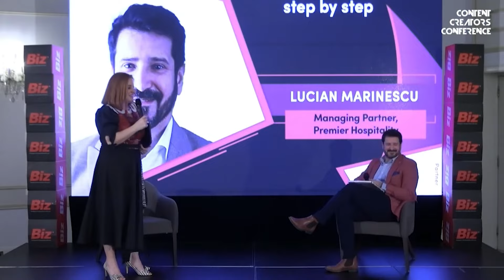Content Creators Conference: THE CREATIVE MINDSET - Lucian Marinescu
Ideile și conținutul nu vin pe tavă. Lucian Marinescu ne va dezvălui detalii despre procesul de creație, despre cum se găsesc ideile și cum se identifică cele cu cel mai mare potențial de implementare, chiar și într-o industrie care a întâmpinat cele mai mari obstacole în ultimii doi ani.

Lucian Marinescu, Managing Partner, Premier Hospitality

🙏 Partners

With the support of